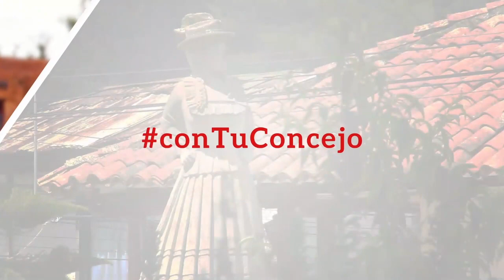Sesión extraordinaria 20 de diciembre de 2023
SOCIALIZACIÓN PROYECTO DE ACUERDO N°014 ''POR MEDIO DEL CUAL SE ADOPTA LA POLÍTICA PÚBLICA DE PROTECCIÓN Y BIENESTAR ANIMAL PARA EL MUNICIPIO DE TABIO, CUNDINAMARCA Y SE DICTAN OTRAS DISPOSICIONES'' 20 de Diciembre de 2023